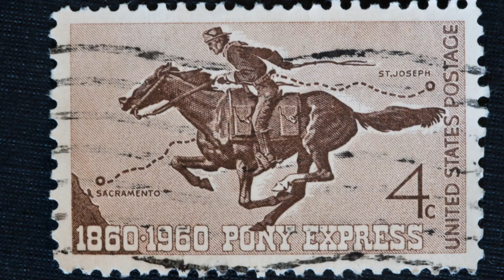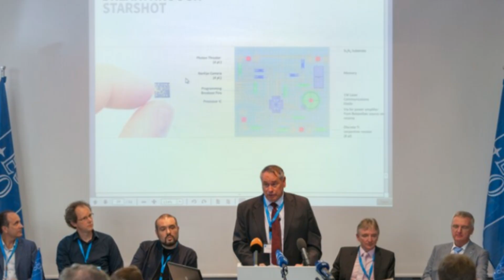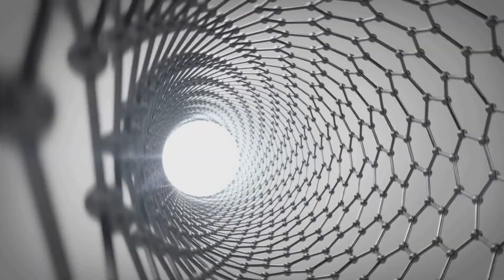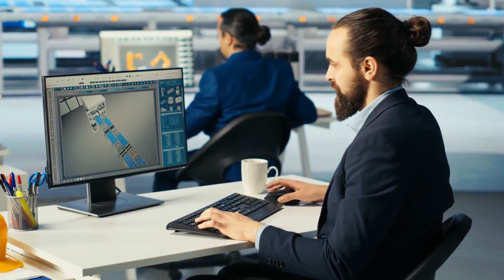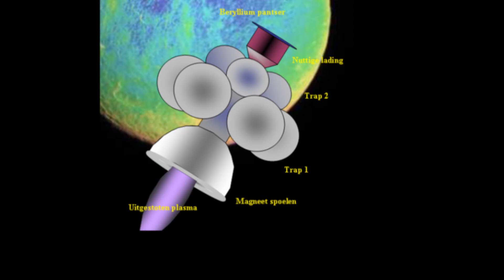Racing to Alpha Centauri: The Starshot Mission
Have you ever wondered if humanity could reach another star within a lifetime? Right now, it would take Voyager 1 about 70,000 years to get to the nearest star — but the Breakthrough Starshot mission aims to cut that down to just 20 years!
Join us as we dive into one of the most ambitious projects ever imagined — tiny spacecraft racing across the stars at 20% the speed of light!
BreakthroughStarshot

00:00 Intro
00:13 The Vision
01:43 The Science
02:53 The Challenges
05:14 Beyond Starshot
06:37 Outro